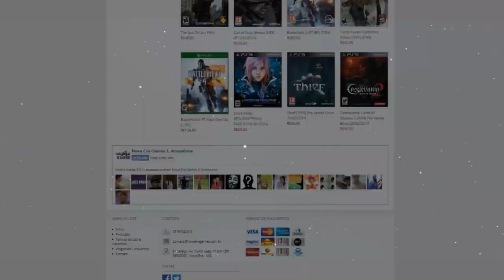A PLACA BUGO E ROUBEI SEM QUERER ! GTA V ONLINE FUNNY MOMENTS + LINK DA CORRIDA PS4